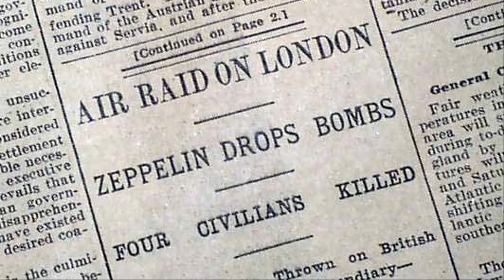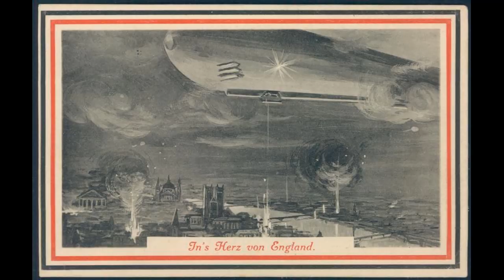Murder by Zeppelin! - London Attacked!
A short documentary about the forgotten zeppelin attacks on London 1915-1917.

Click on the links below to find out more!

Zeppelin London bombing flight Paths

Zeppelin Plaque Locations

om/2010/07/wwi_airship_attacks_on_london_mappe.php

Zepplins coming back to London soon!

Murder by Zepplin!

The 31st of May 1915 was the most terrifying night in London's history. Death reigned from the sky as giant German Zeppelins, using the glow of the Thames as their guide, dropped the first aerial bombs on London signalling the first world war's arrival to the capital. The bombs exploded in Stoke Newington, Hoxton, Spitalfields, Stepney, Stratford and Leytonstone killing  7 people and injuring 35.

Through 1917, Zeppelins accounted for 200 deaths in London. The psychological impact was devastating, with enforced blackouts and radio broadcasts unleashing panic.  The terrifying raids took place on dark, moonless nights, leading to 300,000 Londoners huddling in underground tunnels for protection from the ghostly monoliths.
One legendary Zeppelin, the L13, on a single mission caused almost half the damage of all the raids combined. In the days that followed, the British press raged against "Murder by Zeppelin" and politicians addressed packed public meetings demanding effective defence and retaliation.
Initially, the zeppelin's altitude of  ten thousand feet made them invincable. But new, explosive bullets were invented so British pilots could effective defend their shores. On the 6th of June 1915, pilot Lieutenant Leefe Robinson single handedly shot down a zepplelin. The next day over 10,000 Londoners flocked to see the burning ruins.
Only three plaques remain in London marking the attack sites and the Dolphin Pub in Hackney keeps the clock at the time the first bombs hit.
Check the links in the comments section below to see targets, flight paths, plaque locations are the future of Zepplins.